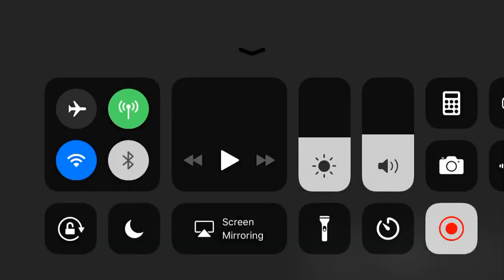I Played In A ps4 Lobby! Fortnite Squad Gameplay Win!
Hello guys there was a problem in the end of the video that was way to late I will make sure to solve that. See you later peace.

Song Used
Portland Intrumental